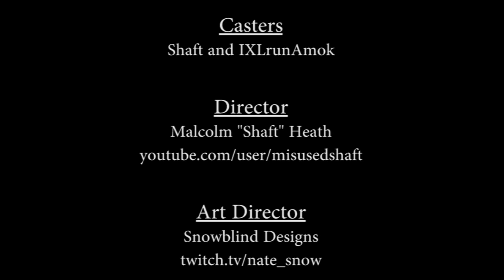EGInControl (P) vs RooTCatZ (Z) [Heart of the Swarm]